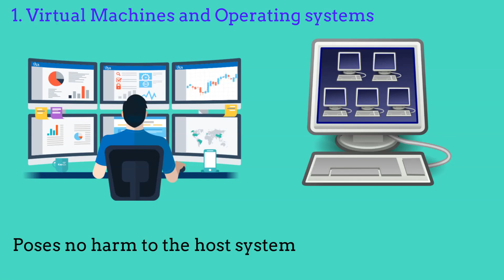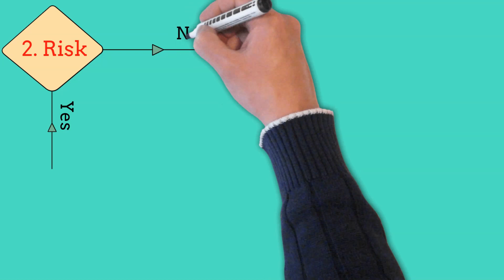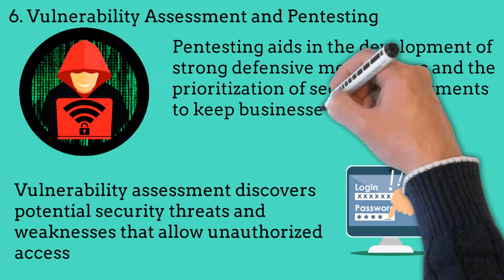Top 7 Cybersecurity Skills